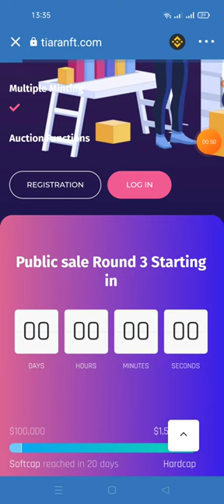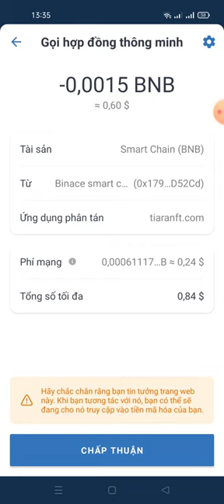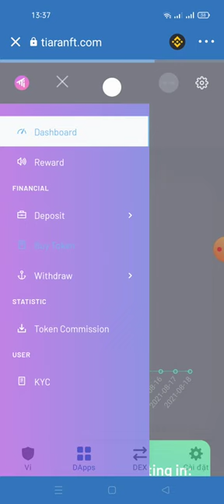update: chúc mừng ae dự án nhận 50 TTI đã cho claim về ví trust wallet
If you joined TiaraNFT airdrop, now you can claim reward

- Login
- Go to ‘Reward’
- Get Airdrop

SC 0xf2d17c19ee7df1820c89023406ab326c8b3bfe79